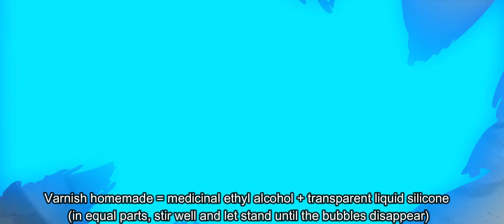Cofre guarda-todo (Chest saves everything) Hecho con material reciclado.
Mygue Manualidades y Entretenimiento
Mygue Crafts and Entertainment

Mi canal de música covers estilo “retro” y música de vinilos todos los viernes.
My “retro” style covers music channel and vinyl music every Friday.

-Si te gustan las Manualidades, la cocina, el dibujo y el Entretenimiento en general este es tu canal.

-If you like Crafts, cooking, drawing and Entertainment in general, this is your channel.